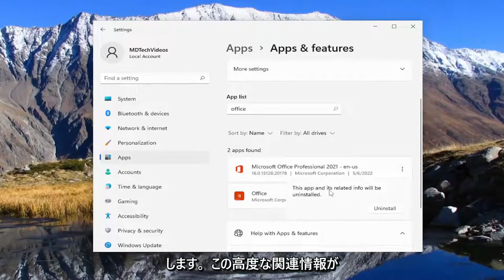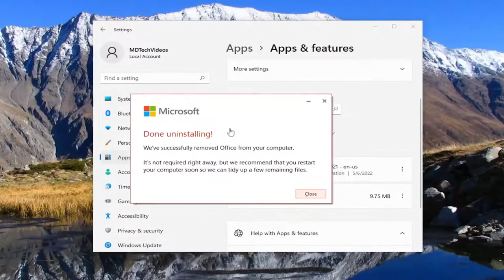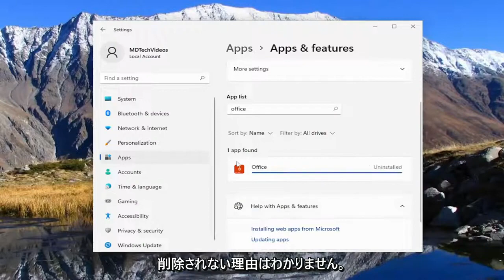Officeのアンインストール方法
Microsoft Office (Word、PowerPoint、Excel) をアンインストールする方法 [チュートリアル]

このチュートリアルで対処する問題:
オフィスをアンインストールする
Office 365 をアンインストールする
Office 365 Windows 11 をアンインストールする
Office 2019 Windows 10 をアンインストールする
Office Windows 11 をアンインストールする
Office アプリをアンインストールする
Windows 10 から Office を完全にアンインストールする
Windows 11 から Office を完全にアンインストールする

このチュートリアルは、Windows (Dell、HP、Lenovo、Samsung、Toshiba、Acer、Asus など) と macOS (MacBook Air、MacBook Pro、MacBook など) の両方の Microsoft Word、Excel、および PowerPoint 2021、2019、2013、および 2010 に適用されます。 ミニ）デバイス。